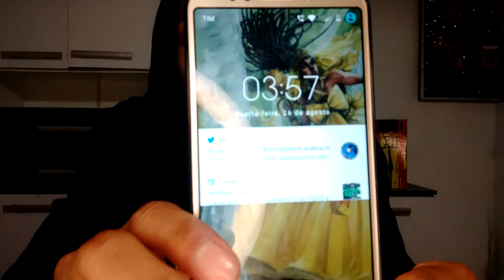TRAILER MULHER MARAVILHA 84 - ANÁLISE COMPLETA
Fala galera, tudo bom com vocês?
Demorei, mas trouxe minha análise sobre o Teaser de Wonder Woman 84

 Tentei trazer todos os detalhes que você possa ter deixado escapar.

Reparou em algo que eu não vi ? Me conta aqui nos comentários ! 🌚⬇️

Editado por : @dk.ximenes